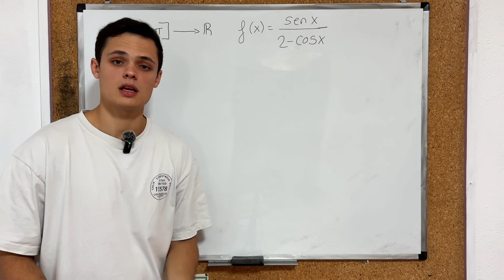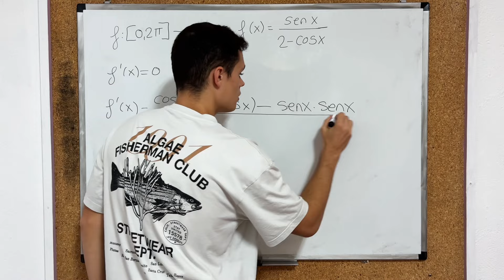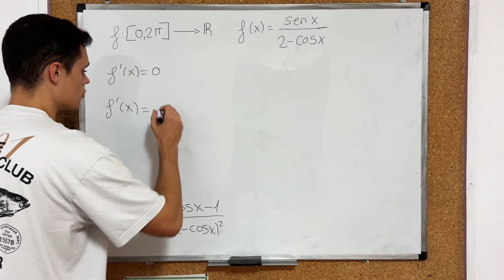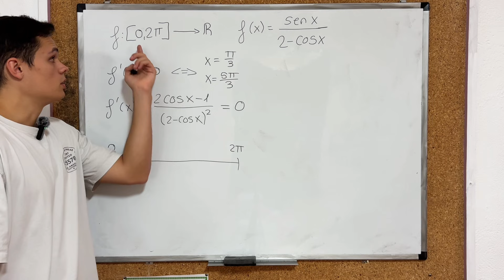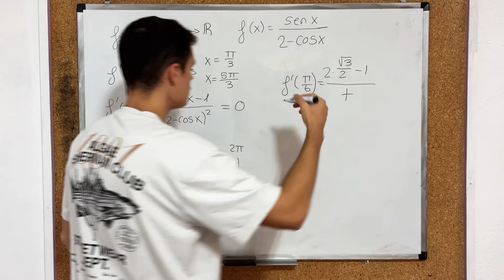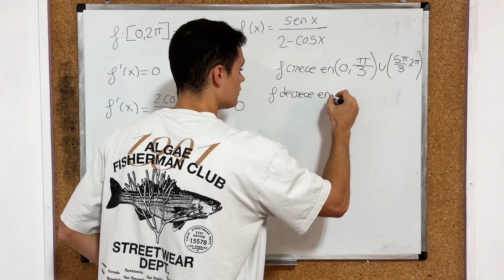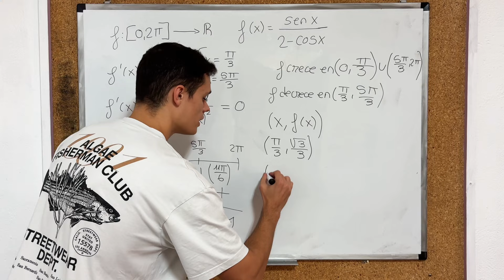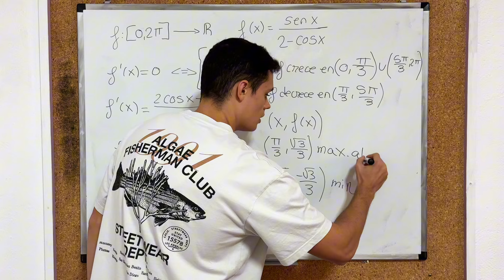MONOTONÍA y EXTREMOS ABSOLUTOS | ¿Cómo Se Calculan? | Función de Examen Selectividad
Si estas interesado en dar clases (solo España) para APRENDER y APROBAR Matemáticas ponte en contacto conmigo y pregunta sin compromiso sobre cualquier duda:
• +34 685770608 (Solo contestamos WhatsApp)
Dirección de Correo:
OTRAS LISTAS CON CONTENIDO QUE TE PUEDE INTERESAR.